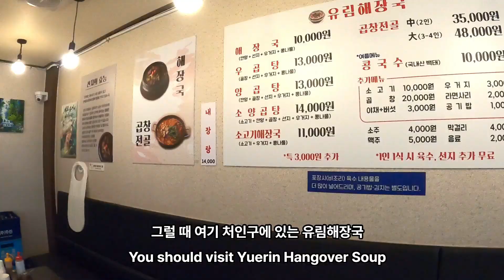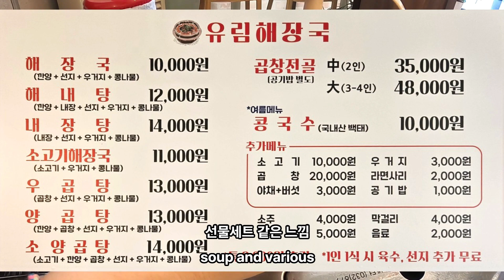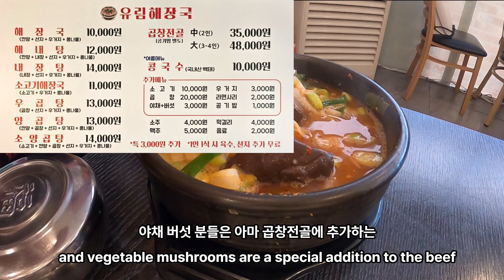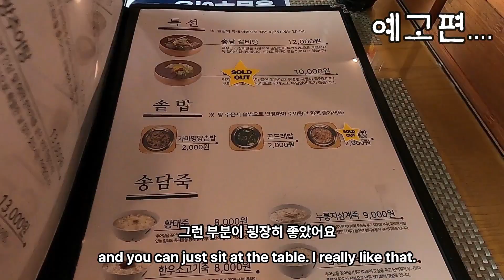[국내여행맛집] 용인 처인구 맛집 '유림 해장국' 경기도맛집, 경기도맛집탐방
🎈유림 해장국
경기 용인시 처인구 경안천로 232 1층 일부(114,115호)

🌱월-금 07:00 - 20:00
토-일 07:00 - 15:00
격주 일요일 정기 휴무​

💡무료주차가능

💕용인 처인구에서 맛있는 해장국이 드시고 싶을땐 처인구 데이트 '유림 해장국' 추천드립니다~